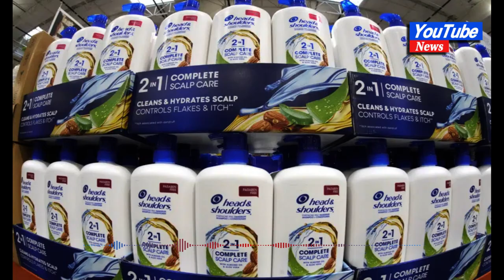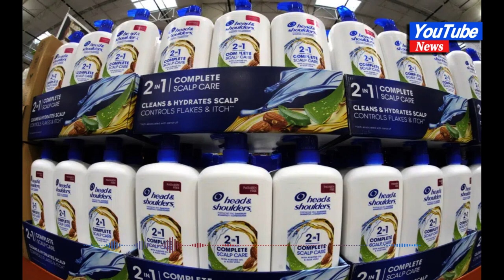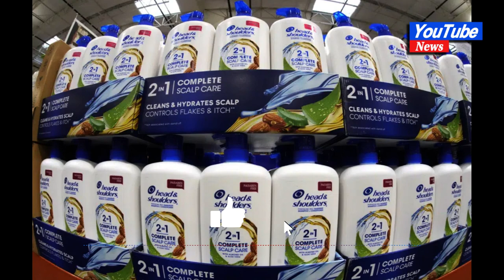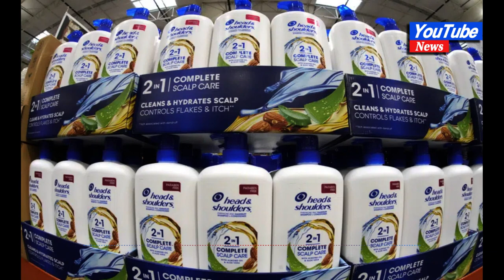US wholesale inflation pressures eased sharply last month#news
US wholesale inflation pressures eased sharply last month

WASHINGTON — U.S. wholesale prices fell in March, a sign that inflationary pressures in the economy are easing more than a year after the Federal Reserve began aggressively raising interest rates.

Plunging energy prices pulled the government’s producer price index down 0.5% from February to March; it had been unchanged from January to February. Compared with a year ago, wholesale prices were up 2.7% in March — the mildest 12-month increase since January 2021 and down significantly from a 4.7% annual rise in February.

The Labor Department’s producer price index reflects prices charged by manufacturers, farmers and wholesalers. It can provide an early sign of how fast consumer inflation will rise.

A huge drop in wholesale gasoline accounted for much of the sharp slowdown in producer prices. But even excluding volatile food and energy prices, so-called core wholesale inflation fell 0.1% in March, the first such drop in nearly three years. The Fed and many private economists regard core prices as a better gauge of underlying inflation. Core wholesale inflation was up just 3.4% from March 2022, the lowest year-over-year rise since 2021.

Behind last month’s drop in core prices was a sharp decline in wholesale costs for warehousing and transportation. Overall services prices fell 0.3%, the first such drop since November 2020.
Household appliance prices fell 1.4%, car prices 0.3%. But wholesale food prices rose 0.6%, including a 34% jump in egg prices.

Wholesale inflation has come down steadily — from a record 11.7% year-over-year increase in March 2022 — since the Fed began raising its benchmark interest rate to fight the worst inflation bout in four decades. Beginning in March of last year, the Fed has raised its key short-term rate nine times and is expected to do so again at its next meeting, May 2-3.

“We expect the bite from the Fed’s previous rate hikes will further reduce business and consumer demand, pushing producer price inflation lower throughout the rest of the year,″ economists Matthew Martin and Ryan Sweet of Oxford Economics wrote in a research note.

Thursday’s figures follow a report Wednesday that showed that U.S. consumer inflation eased in March, with less expensive gas and food providing some relief to Americans. Still, consumer prices continue to rise fast enough to keep the Fed on track to further raise rates.

Core consumer inflation, in particular, remains stubbornly high. Measured year over year, core prices are up 5.6%, far above the Fed’s 2% inflation target. The year-over-year core consumer inflation figure rose in March for the first time in six months.

The collapse last month of two major U.S. banks, which shook the financial industry, has complicated the Fed’s interest rate decisions. Minutes of the Fed’s March meeting, which followed the bank failures, show that the turmoil led the central bank to coalesce around a decision to raise its benchmark rate by just a quarter-point, rather than a half-point.

According to the minutes, Fed officials agreed that the banking industry’s troubles “would likely lead to some weakening of credit conditions,” as banks sought to preserve capital by curtailing lending to consumers and businesses.

Fed officials who spoke this week have emphasized the importance of monitoring bank lending. There are already reports of small companies struggling to obtain loans, though it’s not yet clear how widespread the impact will be.

On Wednesday, the Fed also revealed that its staff economists have forecast that a pullback in bank lending will cause a “mild recession” starting later this year. That was a shift from their previous estimates, which had predicted that the economy would eke out positive growth for 2023.

At the same time, according to the minutes of last month’s Fed meeting, if the impact of the banking turmoil ends up being less than expected, a recession might be avoided.